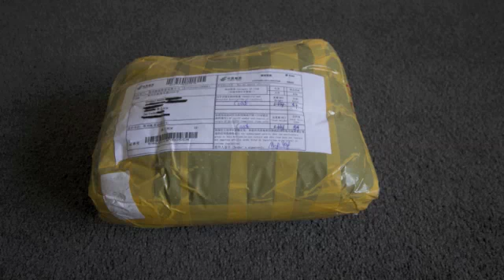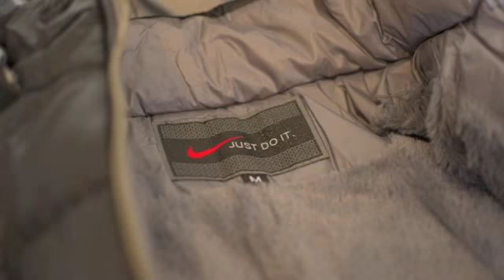Nike Puffer Jacket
This jacket was purchased from Aliexpress for US$33.98.
Most likely, it is a fake/replica.

You can jump straight to 2:15 where the still shots show the fine details of the jacket.

I am quite happy with the this jacket. It looks really nice for a replica. It will defiantly keep you warm!
Size is Medium where bust is 98cm, length is 59cm and shoulders are 44cm. Size fits true.